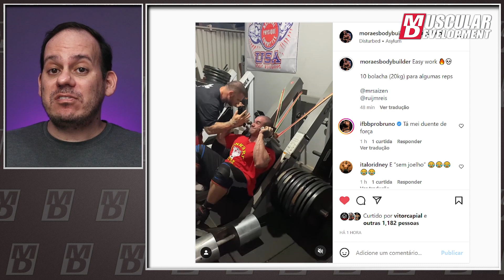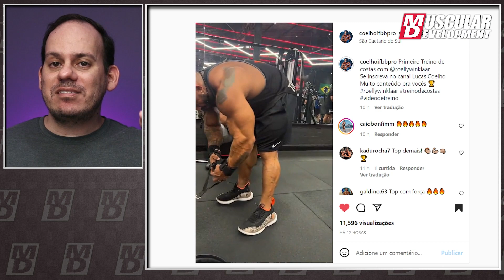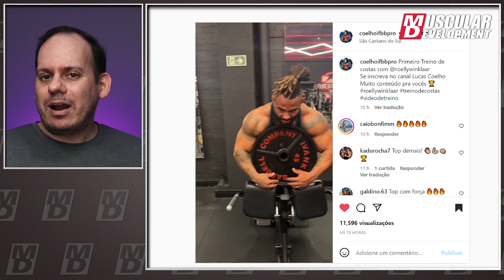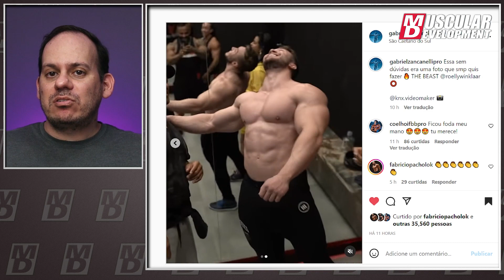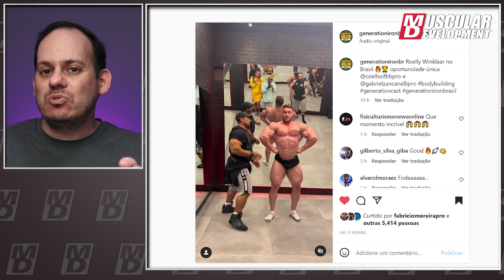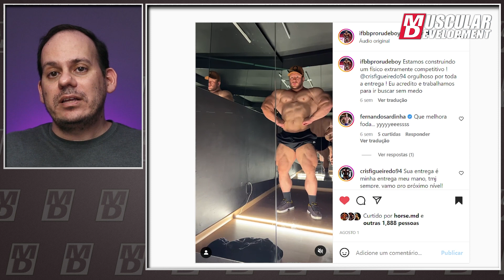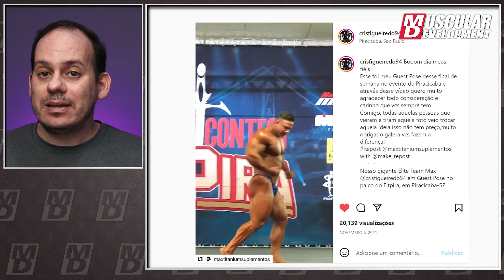Roelly Visits Brazil! MD Brazilian Beat Starring Miguel Chain E2 S1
In this episode, Roelly visits Brazil;  Can Gabriel Zancanelli Make the Top 6 This Year, & This 212 is bringing back the 90's look!  Watch now! @miguel_chain
Presented by @GrowthTV

Neste episódio, Roelly visita o Brasil; Pode Gabriel Zancanelli fazer o Top 6 deste ano, e este 212 está trazendo de volta o visual dos anos 90! Assista agora

Welcome to MD's newest show MD BRAZILIAN BEAT! A show all about Brazilian bodybuilding and the current stars destined for greatness like  @Rafael Brandão   @HORSE MD TV    &  @Ramon Dino Pro   in every week with host  @Miguel Chain Jr    discover what's new in the world of Brazilian Bodybuilding and for everyone in Brazil and Portugal, we have captioned the show in Portuguese. A first for MD!

Bem vindos ao mais novo show do MD MD BRAZILIAN BEAT! Um show sobre o fisiculturismo brasileiro e as estrelas atuais destinadas à grandeza como @Rafael Brandão @HORSE MD TV & @Ramon Dino Pro em todas as semanas com o apresentador @Miguel Chain Jr descubra o que há de novo no mundo do fisiculturismo brasileiro e para todos no Brasil e Portugal, legendamos o show em português. Um primeiro para MD!

Tune in every Thursday at 9:15 AM EST / 10:15AM ATL / 2PM BST

Sintonize todas as quintas-feiras às 9h15 EST / 10h15 ATL / 14h BST

Starring Miguel Chain   @Miguel Chain Jr

MD GLOBAL MUSCLE is BACK! Get ready for Season 5! Keep your notifications on.

Arnold UK is next! Keep an eye out for notifications and check playlists regularly for content.